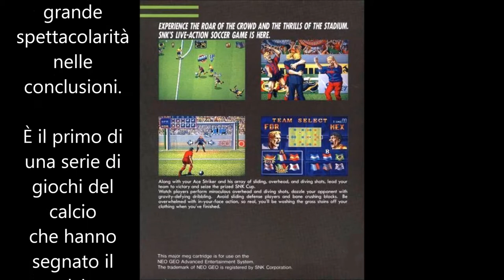Intro NeoGeo - Super Sidekicks (US, 02/19/93)